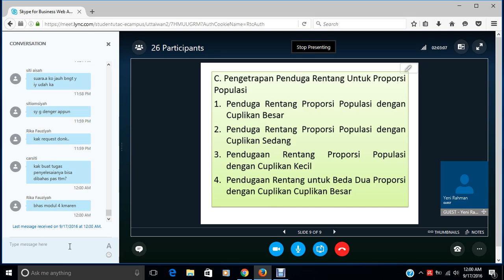2016 2 STATISTIKA EKONOMI UTT OL6 20160916 4